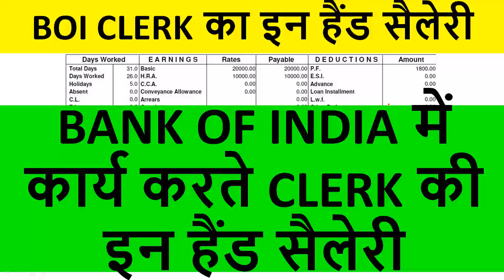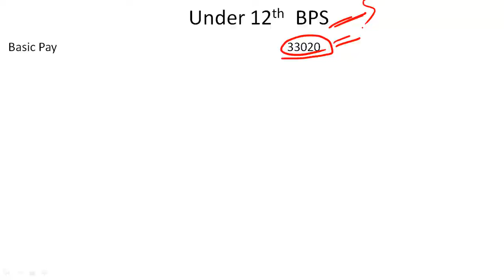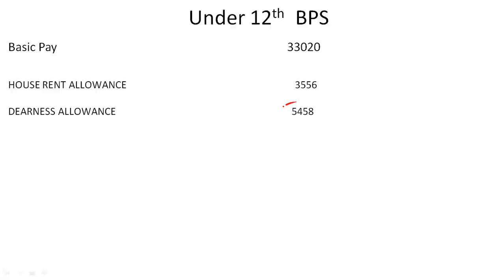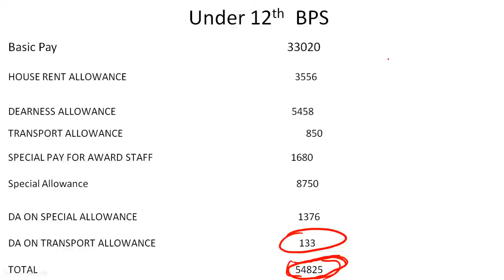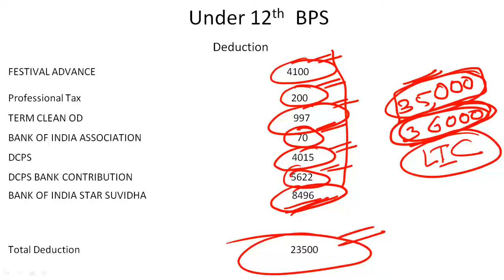BANK OF INDIA में कार्य करते CLERK की इन हैंड सैलेरी